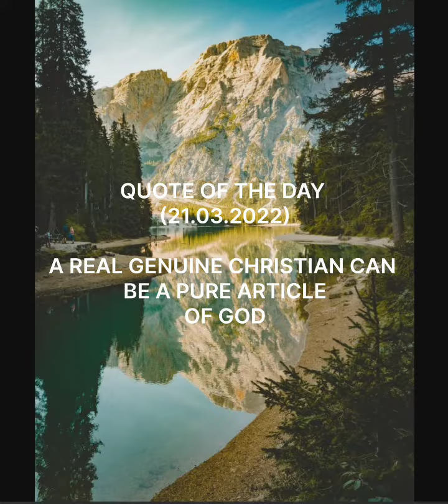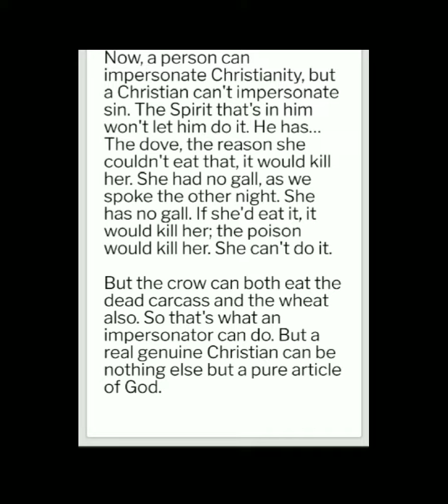REAL GENUINE CHRISTIAN CAN BE A PURE ARTICLE OF GOD | QUOTE OF THE DAY (21.03.2022)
HEAR IT EVERYDAY AND BE BLESSED... BE ENCOURAGED EVERYDAY BY HEARING THE VOICE OF GOD SPEAKING THORUGH HIS PROPHET...